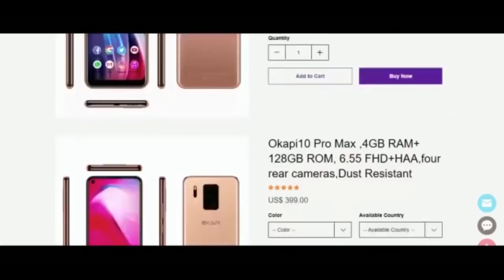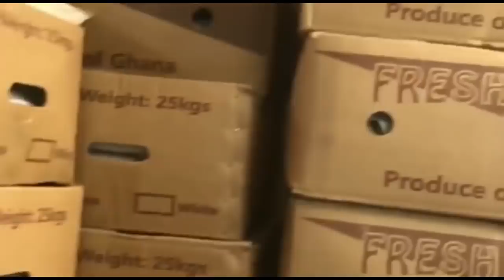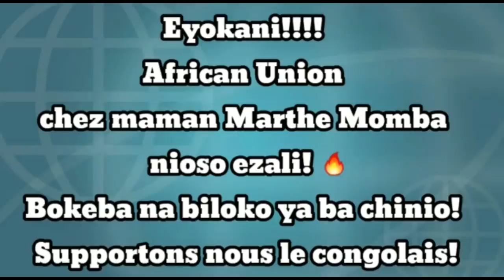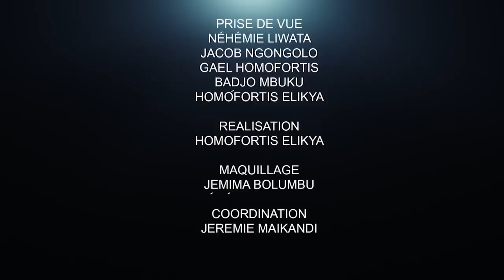CRITIK INFOS 28.04.21 BAKONGA VERS LA PRISON : LA LISTE EST LONGUE, LA PANIQUE EST TOTALE.